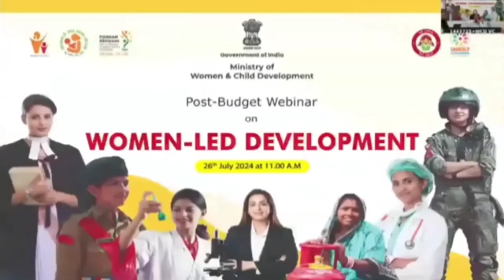बजट के बाद देश की सभी आंगनबाड़ी कार्यकर्ता के लिए क्या कहा महिला एवं बालविकास मंत्री जी ने जरूर सुने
बजट के बाद देश की सभी आंगनबाड़ी कार्यकर्ता के लिए क्या कहा महिला एवं बालविकास मंत्री जी ने जरूर सुने#;budget#budget2024#anganbadi pm pmmodi modiji narendramodi maheelaawmbaalvikasmantri annpurnadevi cabinet cabinet mantri#sansad#parliyament